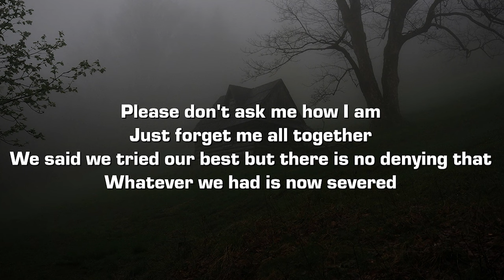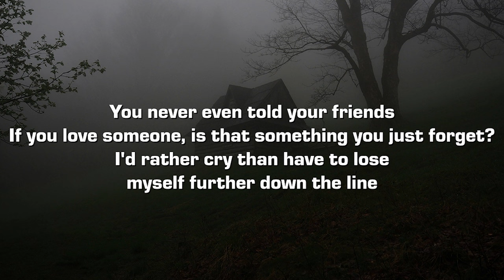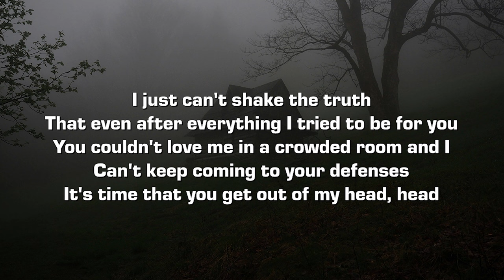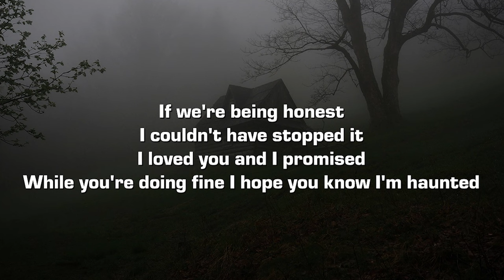ken xox - Haunted (Lyrics)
Lyrics:

[Verse 1]
Please don't ask me how I am
Just forget me all together
We said we tried our best but there is no denying that
Whatever we had is now severed
When did my bruises start to bleed?
I still get chills when I feel you all over me and
I'd rather die than think of you for the rest of my life

[Chorus]
What were we ever fighting for?
I want to hate you but it's hard
Wish I knew better back in August
Had it, then I lost it
If we're being honest
I couldn't have stopped it
I loved you and I promised
While you're doing fine but you left me haunted

[Verse 2]
You never even told your friends
If you love someone, is that something you just forget?
I'd rather cry than have to lose myself further down the line

[Bridge]
I just can't shake the truth
That even after everything I tried to be for you
You couldn't love me in a crowded room and I
Can't keep coming to your defenses
It's time that you get out of my head, head

[Chorus]
The night you lost it
While you're doing fine I hope you know I'm haunted